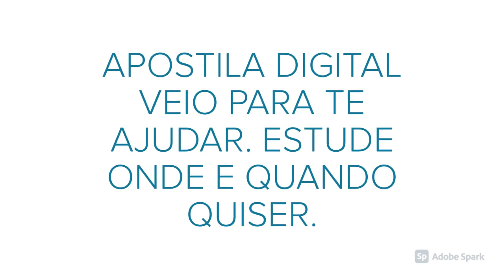APOSTILA PREFEITURA DE TAPIRATIBA SP 2021 PROFESSOR DE EDUCAÇÃO BÁSICA - 1º AO 5º ANO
No Estado de São Paulo, a Prefeitura de Tapiratiba, anuncia a realização de dois novos Processos Seletivos. Por meio do edital nº 01/2021 serão contratados profissionais para a saúde, em regime da consolidação das leis do trabalho - CLT.